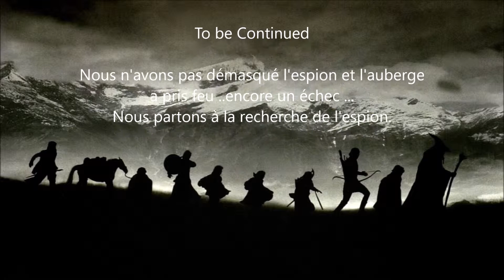Le Seigneur des Anneaux : voyages en Terre du Milieu episode 4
Bon encore un échec ..le mode hard est vraiment ..hard
Un épisode dans une auberge en mode déduction..assez sympathique...to be continued